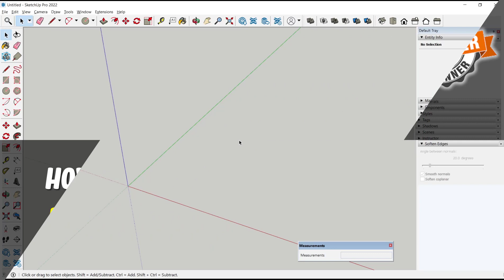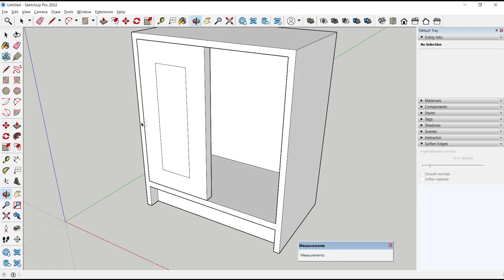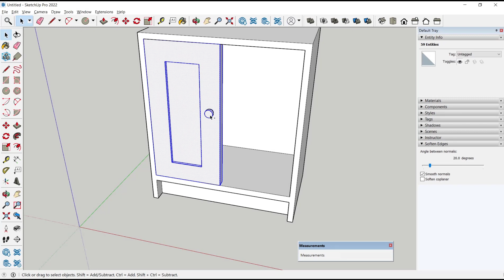Sketchup How To Design A Cabinet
Sketchup is a powerful and intuitive design software that allows you to create detailed 3D models of objects and spaces. In this tutorial, you'll learn how to design a cabinet using Sketchup, including tips and tricks for working with the software.